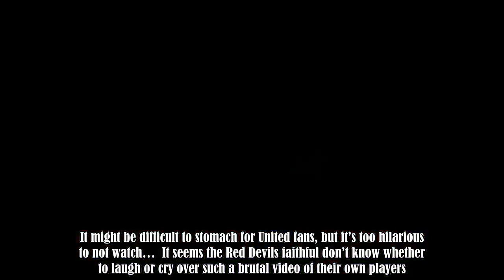Chris Smalling and Phil Jones' worst Manchester United moments have been compiled in a video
Manchester United fans will be hoping for more exciting updates in January than the news they received regarding Chris Smalling this weekend.It was announced on Saturday that the centre-back has signed a new contract to keep him at Old Trafford until 2022, with the option to extend for a further year.Smalling - whose previous £80,000-a-week deal was set to expire at the end of the season - is likely earning an extra £40,000-a-week if the club accepted his reported demands.The 29-year-old has sta :.